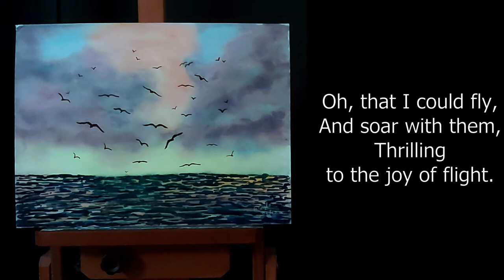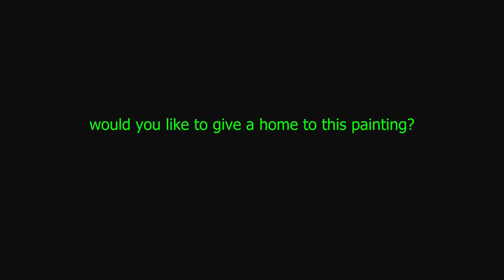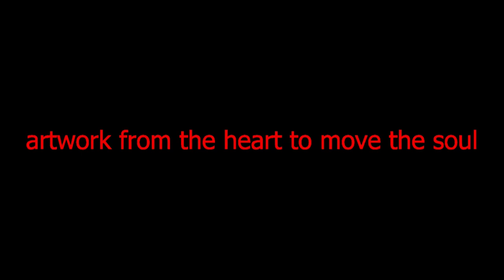"Freedom of Flight", the painting (363)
"Freedom of Flight"

See them soaring
Over the water,
Dancing in the breezes.

Nothing holds them down,
As they twist and turn,
And whirl about in delight.

Oh, that I could fly,
And soar with them,
Thrilling to the joy of flight.

Free from the earth,
Unshackled, unbound,
Free to wing my way high.

Let me fly, as do the birds!

[Adelaide Doyle, June 5, 2012]